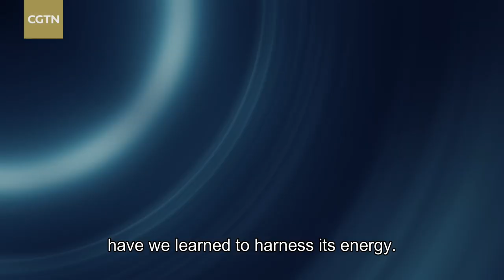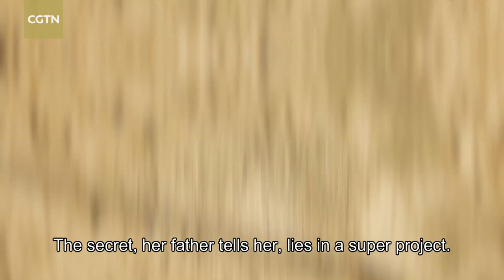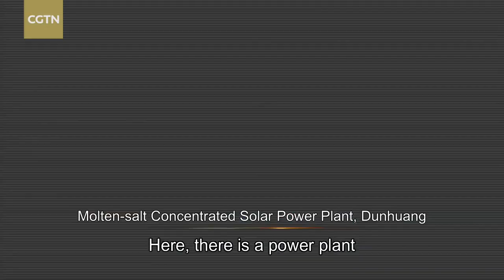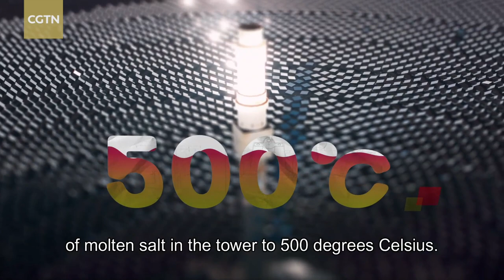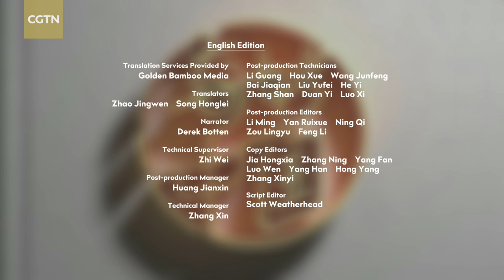China's giant power-generating mirror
The electricity generated by the super power station on the Qinghai-Tibet Plateau draws so much water that the Gobi Desert has turned into a pasture. Meanwhile, in Gansu Province, there is a power plant that can use light energy at night.